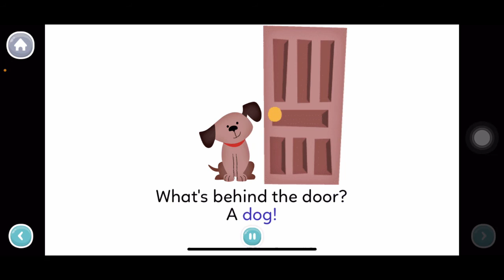Alphabet book - Letter D - Whats behind the door? || English for kids age 2 - Story time